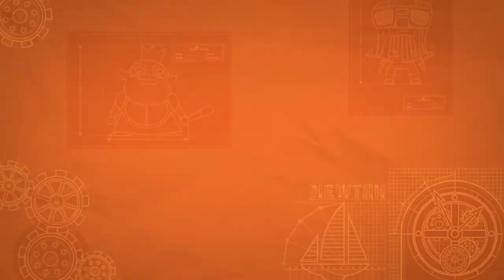Gang Beasts!!!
SHAREfactory™